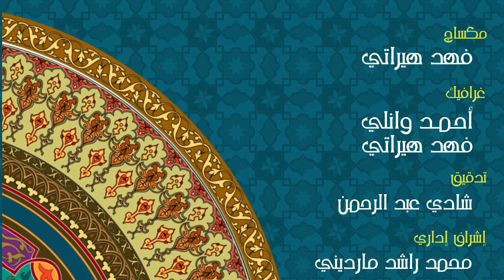بإسمك اللهم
اللهم يا من لا ترد سائله...
ولا تخيب للعبد وسائله...
يامن أمرك بين الكاف والنون...
وإذا أردت أمرا تقول له كن فيكون...

يا صريخ المكروبين..
حف البلد وأهله بألطافك الخفية..
نجنا والصالحين من العباد من كل بلاء وبلية...

دعاء السحر للشيخ الطبيب د. محمد خير الشعال